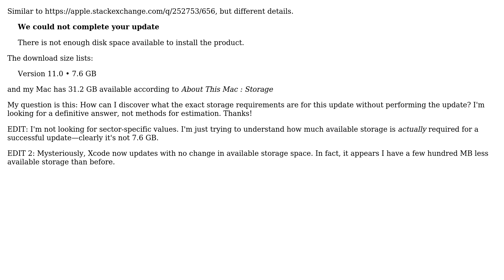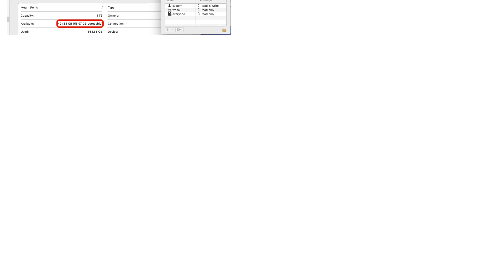Apple: App Store: Not enough disk space to install Xcode (2 Solutions!!)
Apple: App Store: Not enough disk space to install Xcode

With thanks & praise to God, and with thanks to the many people who have made this project possible! | Content (except music & images) licensed under CC BY-SA | Music | Images & others | With thanks to user Tetsujin user jsejcksn user jksoegaard and the Stack Exchange Network Trademarks are property of their respective owners. You are responsible for your own actions.